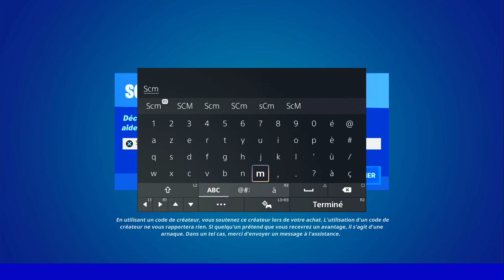TROUVER DES JETONS DE BRICBROC A ROCKY REELS FORTNITE, EMPLACEMENT JETON BRICBROC FORTNITE ROCKY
▬▬▬▬▬▬▬ • BIENVENUE 😍 • ▬▬▬▬▬▬▬

▬▬▬▬▬▬▬ • PARTENAIRES 💪 • ▬▬▬▬▬▬▬

👉StealthGamer:
"SOISCOOLMEC"
"STRIKESOISCOOL"

TikTok "SoisCoolMecYTB"
👻Snapchat "soiscoolmec"

.▬▬▬▬▬▬▬ • TOP DON 💰 • ▬▬▬▬▬▬▬

▬▬▬▬▬▬▬ • MUSIQUE OUTRO 🎵 • ▬▬▬▬▬▬▬